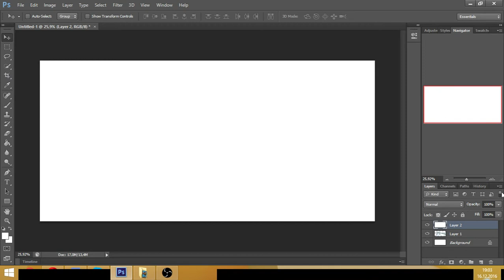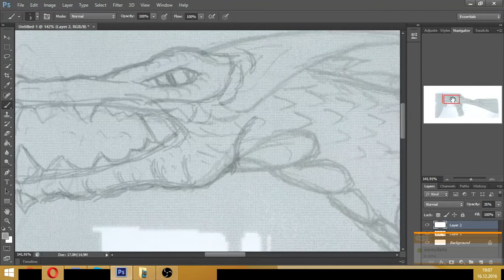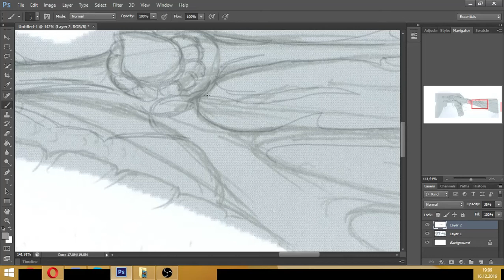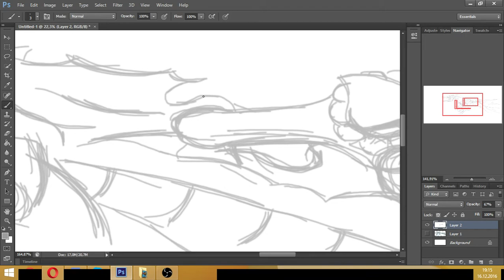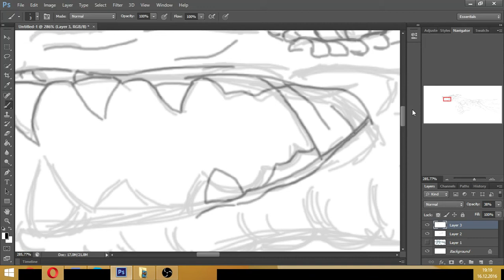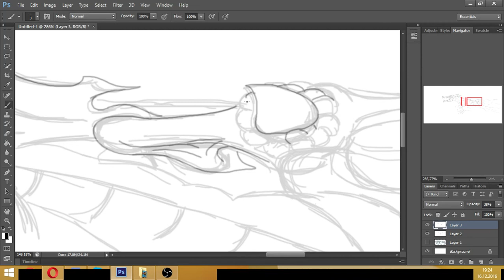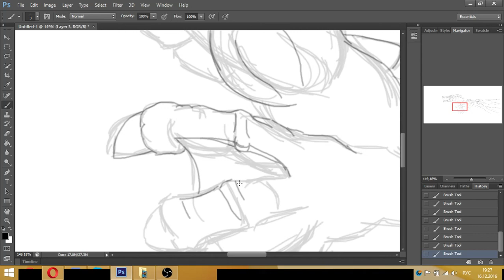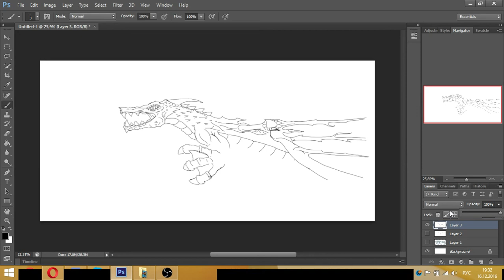Рисуем дракона на новый скин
Рисунок от сканированного наброска, доготового наброска в графике =)